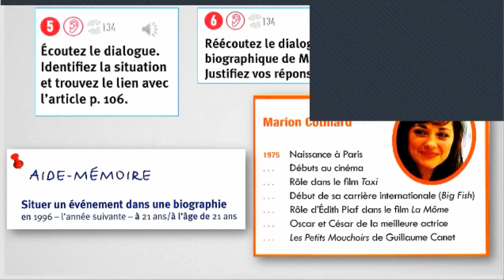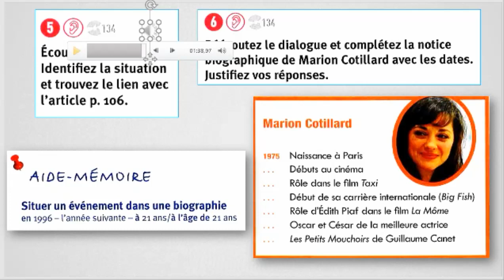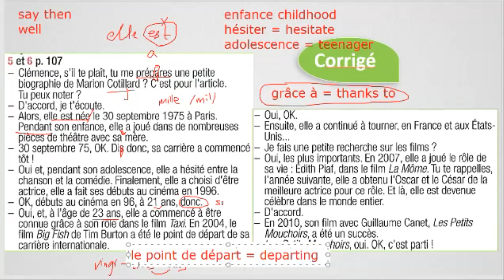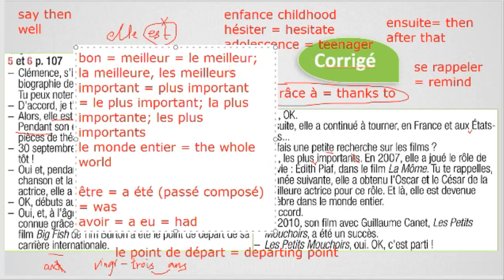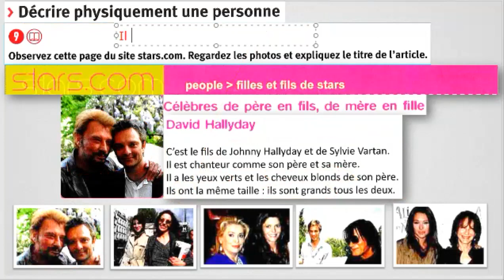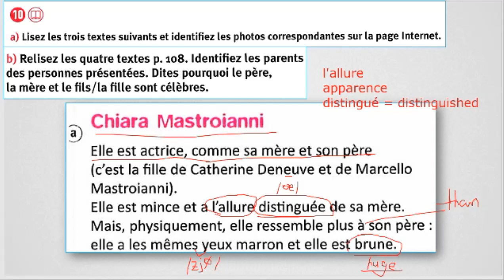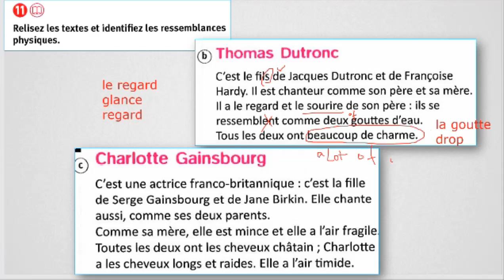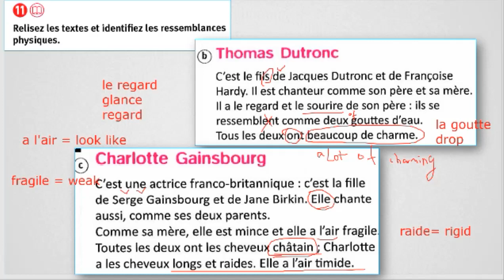Dossier 5 - Leçon 3 Décrire l'apparence physique